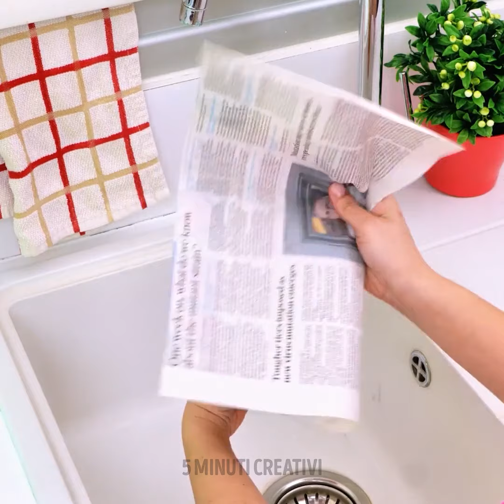Soddisfacenti trucchi di organizzazione del frigorifero su TikTok